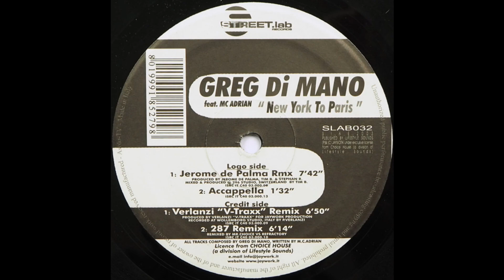Greg Di Mano - New York To Paris (Jerome de Palma Remix)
Label: Streetlab Records – SLAB 032
Format: Vinyl, 12"
Country: Italy
Released: 2003
Genre: Electronic
Style: House